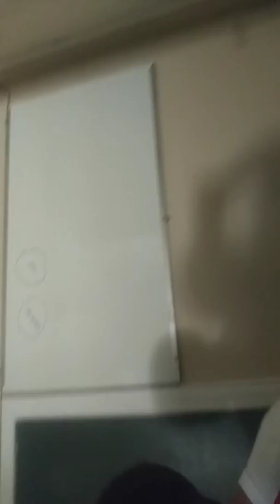16 de dezembro de 2018